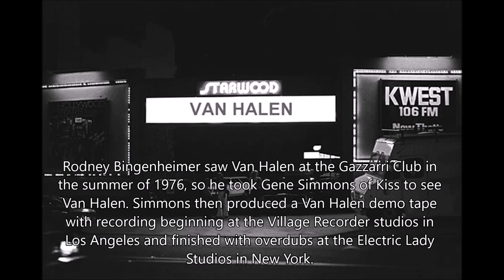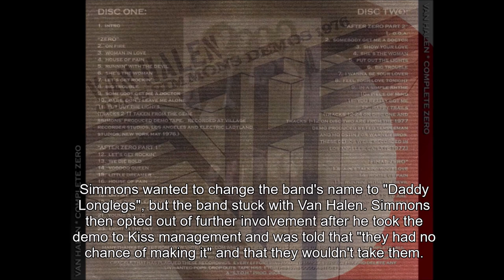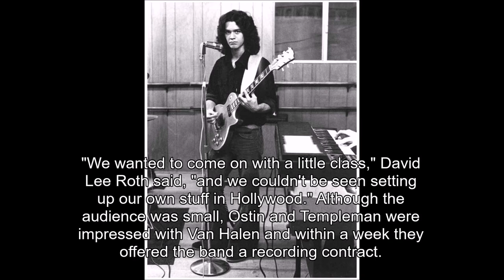"The Complete Zero (1976-1977)" The Van Halen Record Exchange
Welcome to the Van Halen Record Exchange.  John Froelich and David Lawler discuss Van Halen, starting with the dissection of the original demos!

Van Halen began recording demos in 1976. However, a three-track tape financed by Gene Simmons attracted no interest from record labels. Guitarist Eddie Van Halen was not convinced of the quality of the material because they could not make the recordings with their own equipment. Simmons left to tour with Kiss after recording the demos, but said he would try to secure Van Halen a record deal afterwards.

After recording the demos, the band was offered several concerts. At a sold-out show in their hometown, Pasadena, the group's future manager, Marshall Berle, discovered the band. He and musical entrepreneur Kim Fowley paired them with punk rock band Venus and the Razorblades for a gig at the Whisky a Go Go. After being well received by Berle at the Whisky a Go Go, the band gained the attention of Mo Ostin and Ted Templeman of Warner Bros. Ostin and Templeman were impressed with the band's subsequent performance at the Starwood, and Van Halen proceeded to sign a contract with Warner.